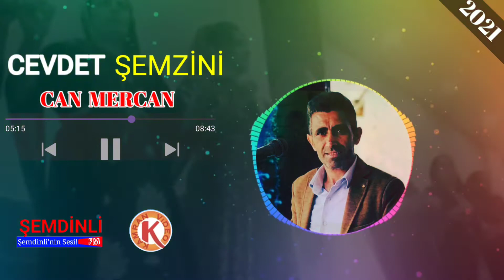CEVDET ŞEMZİNİ - CAN MERCAN 2021